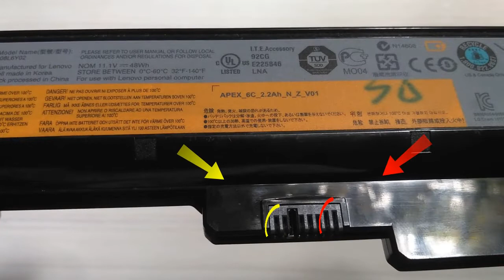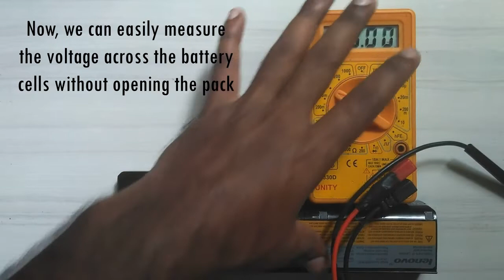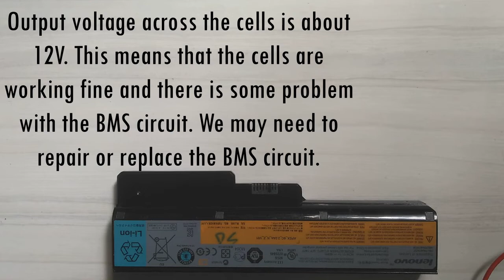how to check laptop battery without opening & damaging the pack